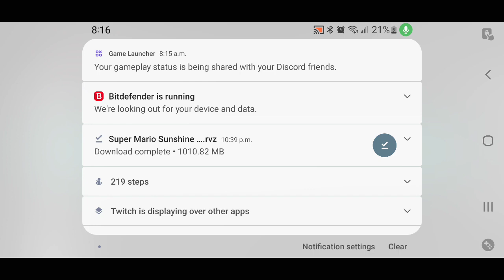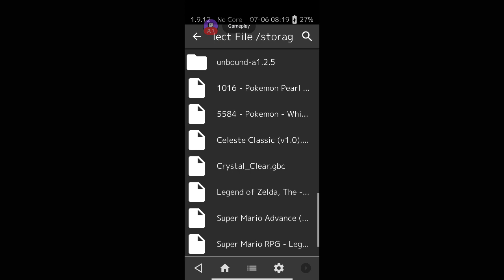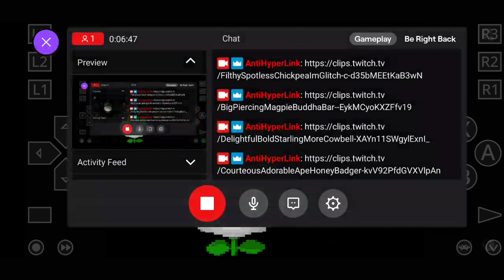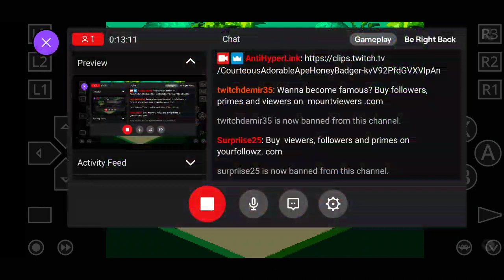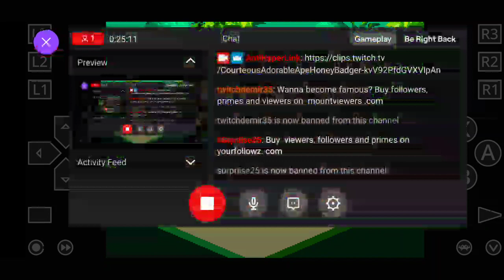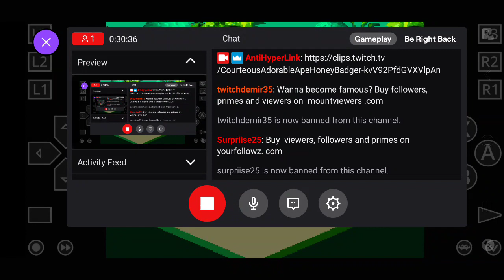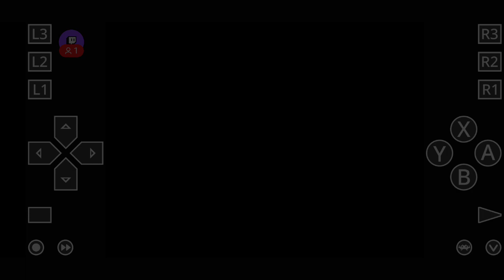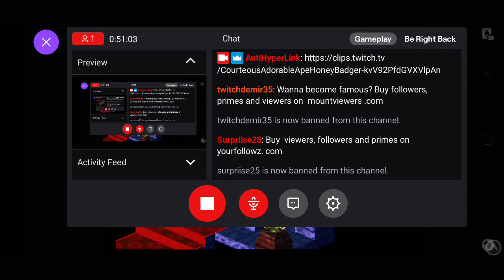Super Mario RPG: Legend of the Seven Stars - Episode 2 (FULL STREAM)